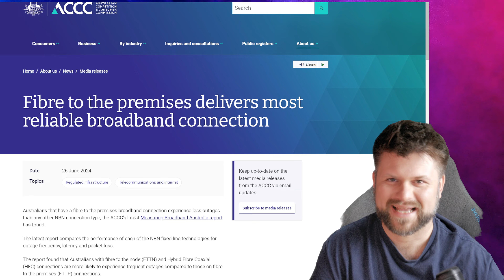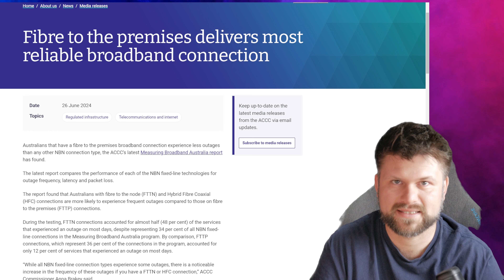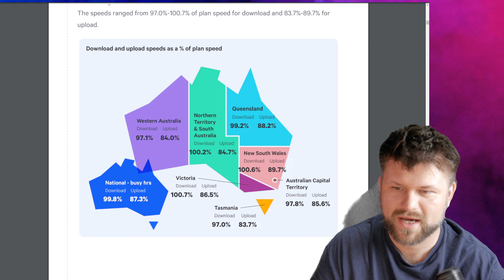ACCC finds FTTP to be the most reliable | Dirt Report